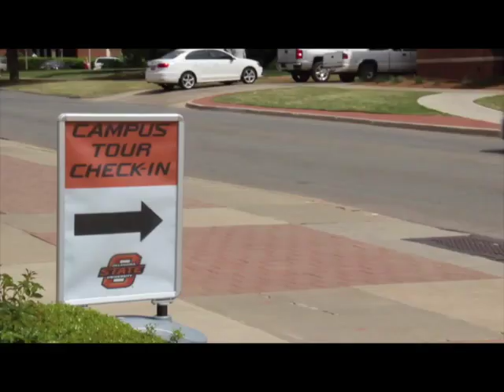World of My Creation: Montage of My Editing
It's a world of my creation like Willy Wonka with editing.